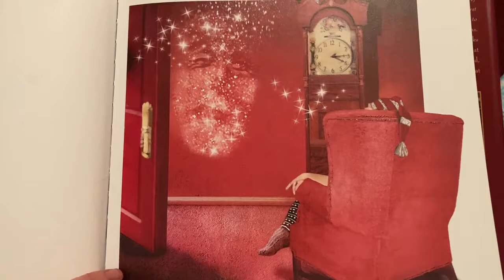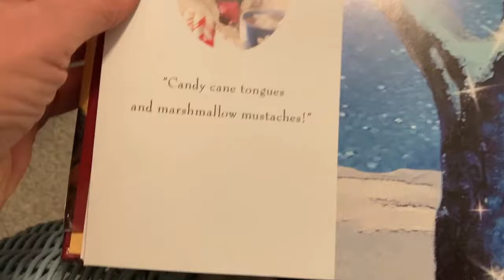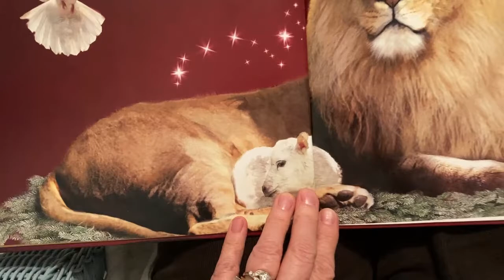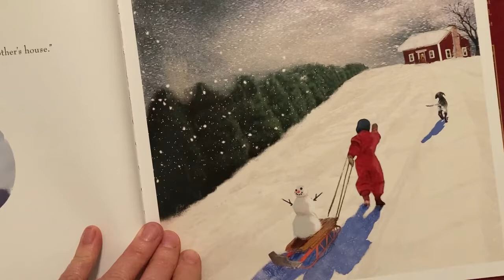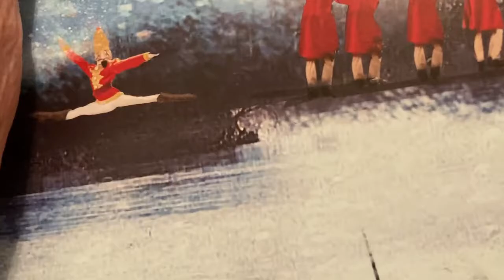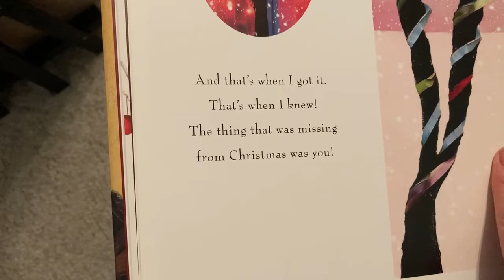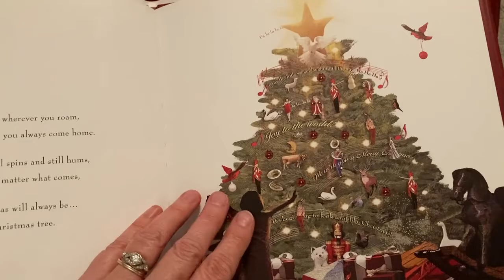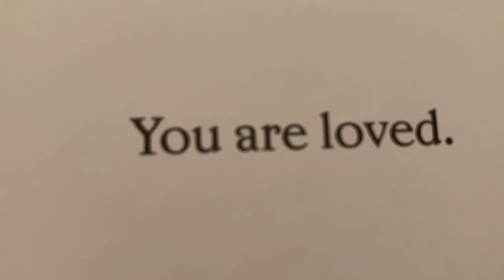Our Savior is the Son of God